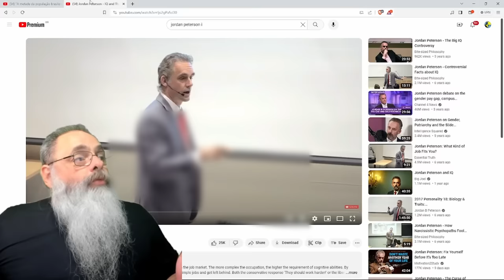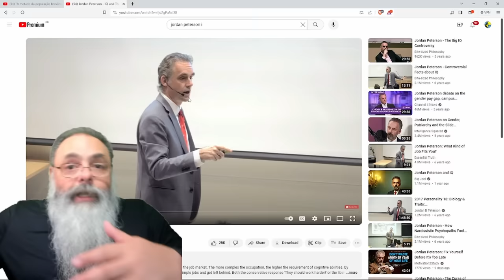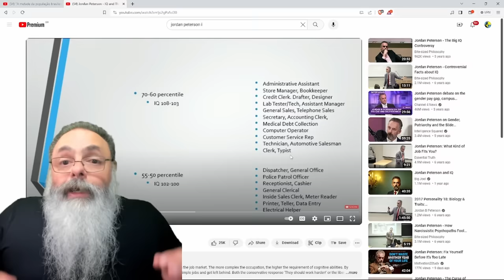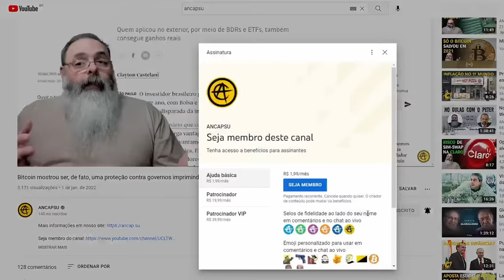PROFESSOR fala que "METADE dos BRASILEIROS é DEFICIENTE MENTAL" cometendo ERRO de JORDAN PETERSON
Ajude o canal:

16vmNcrA4Mvf7CaRLirAmpnjz1ZH3bWNkQ (Bitcoin)
LSCnrubCVcpuLrGTTLMqpwRTXvYz7vMbbA (Litecoin)
0x28aec946919c70e5e25d7c6785ede7622278b463 (Ethereum)
nano_1s6i6xwujzqnmie8nc3x8rfumdnebpsd6h4cp9wgkcpk4eb1xn5u7n48ok5b (Nano)
0x1302536c28695e47aaedd020aaf39f500cf6c22f (BNB)